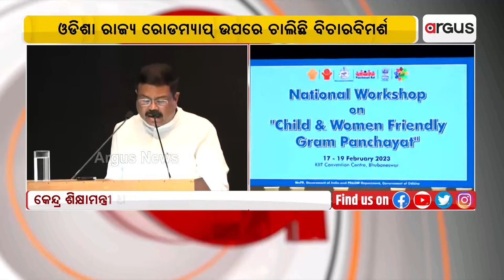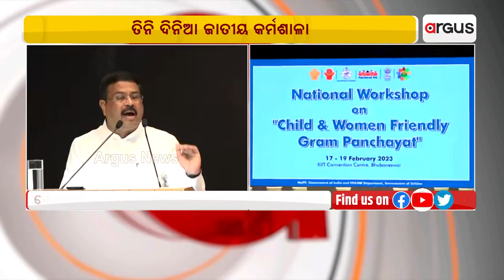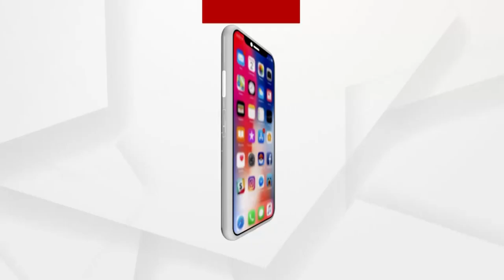We Need To Enlighten People About SDG Localization: Union Minister Dharmendra Pradhan